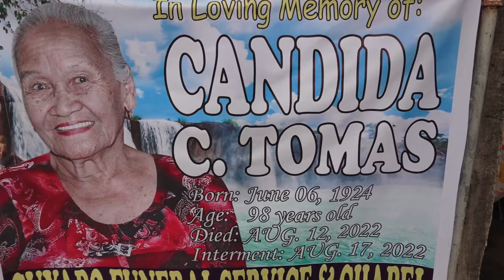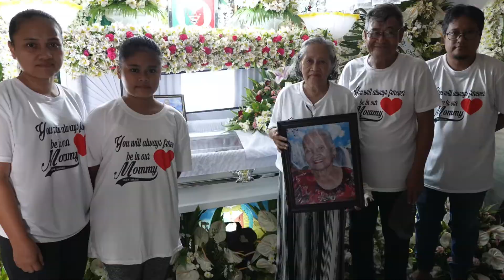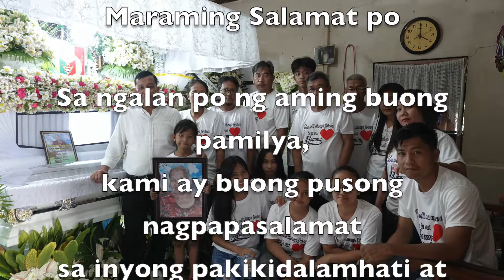Missing You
There are no goodbyes for us my dear Mom.  Wherever you are, you always be in our hearts.  We love you po!

Music 1:  "Now You Belong to Heaven",   By:  Mari Olsen Onsoien
Music 2:  "Angel",  By:  Sarah McLachlan